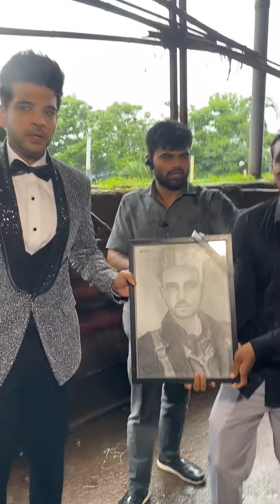Anil Kapoor, Neetu Singh, Ranbir Kapoor and More Spotted in the City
We capture Bollywood industry's latest breaking news, gossips, behind the scenes, and much more through our picture perfect lens! For more exciting and latest Bollywood Film Industry's updates and BTS, stay with us!